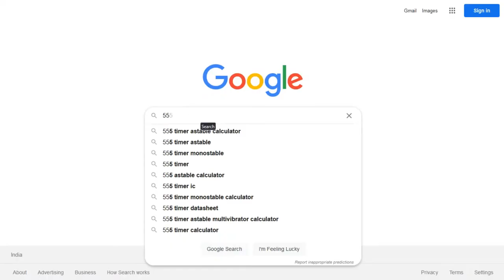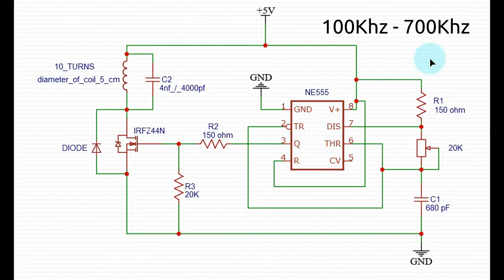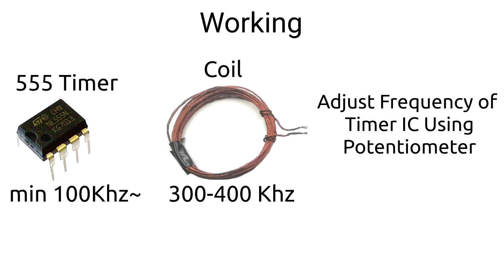Wireless Power Transfer | 555 Timer